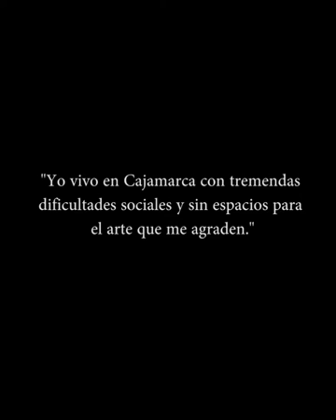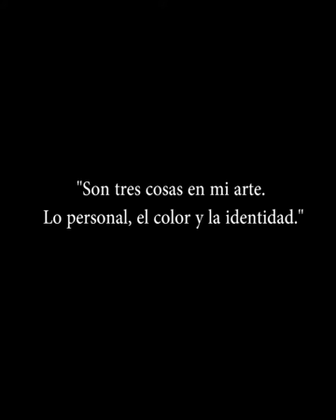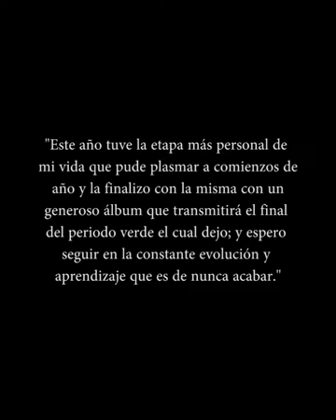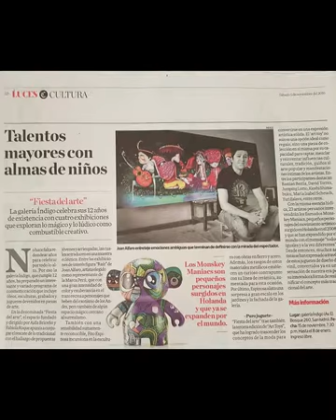JOAN ALFARO VIDEO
Video realizado para el curso de Artes plásticas sobre el artista plástico Joan Alfaro. Pieza elaborada con contenido de otras fuentes.